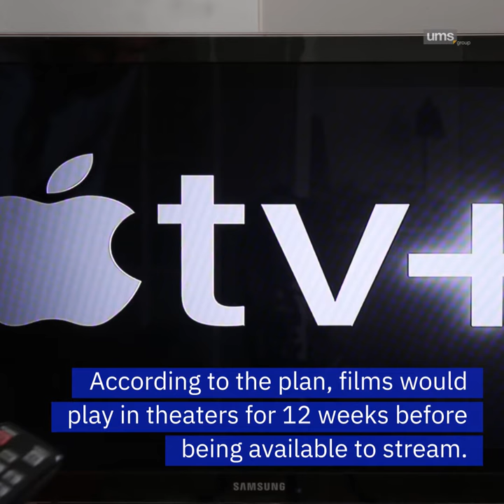Apple Will Reportedly Release Films in Theaters Before Apple TV Plus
To keep abreast of local, regional, and international happenings log your one-stop source to more than just news!